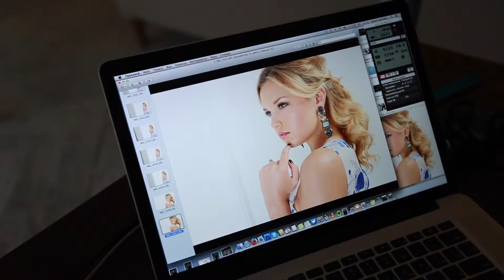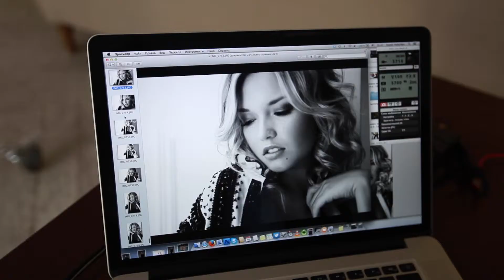певица Настя Кудри / Съемка промо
В марте 2014 года в студии Loft 19.0.5 прошли съемки начинающей молодой и амбициозной певицы — Насти Кудри. Целью съемок с фотографом Даниилом Величко стали промо-материалы, которые также послужат оформлением официального сайта певицы. Главной задачей модели и фотографа было продемонстрировать умение Насти перевоплощаться из скромной девушки в роковую женщину-вамп.

PHOTOGRAPHER: Daniil Velichko
STYLE: Sergey Syrkov
MODEL: Nastya Kydri
VIDEO: Pavel Zhuchkov / Bugoff.tv